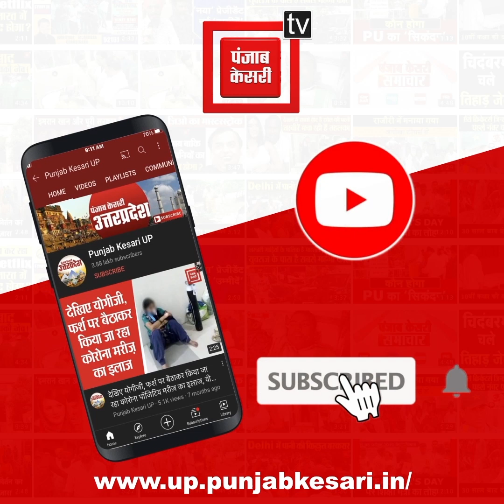समाजवादी पार्टी पर मंत्री दयाशंकर मिश्र दयालु का बड़ा हमला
समाजवादी पार्टी पर मंत्री दयाशंकर मिश्र दयालु का बड़ा हमला, बोले- ‘विरासत की राजनीति का टूट रहा है तिलस्म’